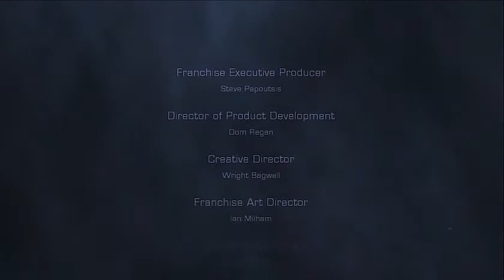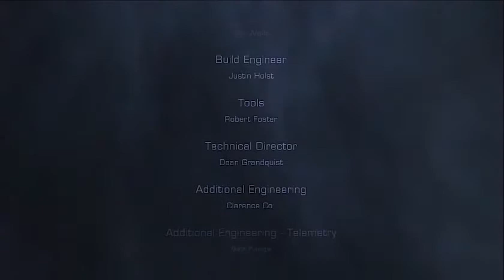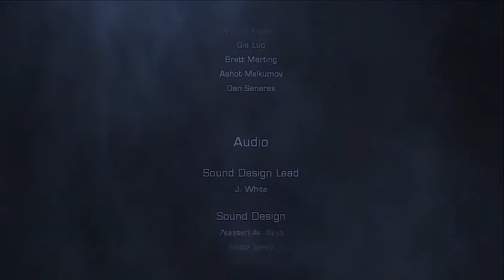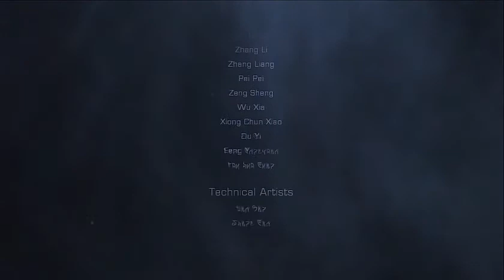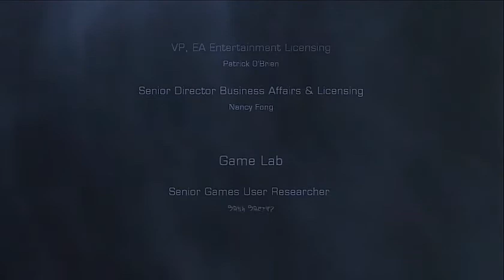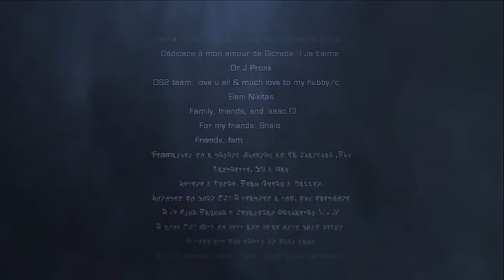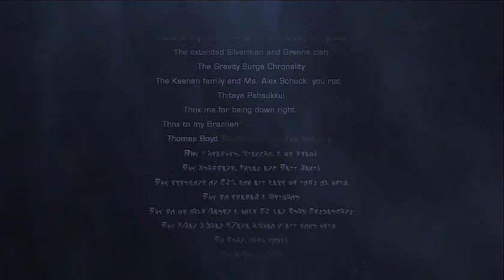Dead Space 2 Severed DLC - Chapter 2 (P.6 Ending) - Titan Memorial Medical Center's